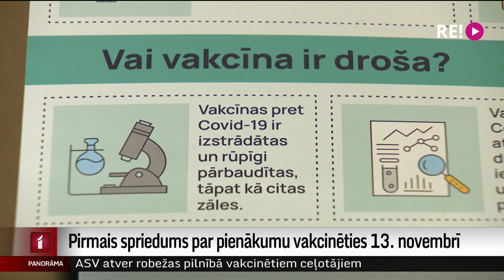Pirmais spriedums par pienākumu vakcinēties – 13. novembrī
Administratīvā rajona tiesa izskatījusi pirmo lietu pret pienākumu vakcinēties publiskajā sektorā strādājošajiem. Spriedums būs zināms 13. novembrī. Pieteicēja ir Labklājības ministrijas ierēdne Sandra Rucka un viņas ģimene. Tiesā pārsvarā tika diskutēts par vakcīnu efektivitāti, ko Rucka apšauba. Plašāk stāsta Māris Klūga.